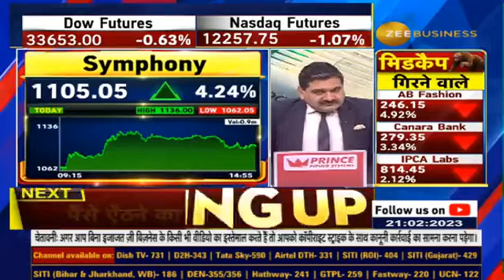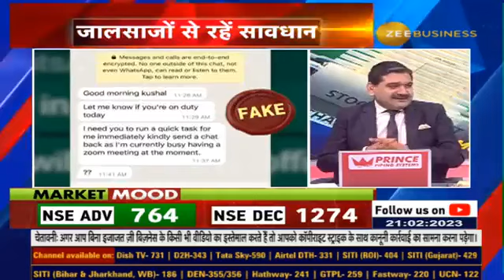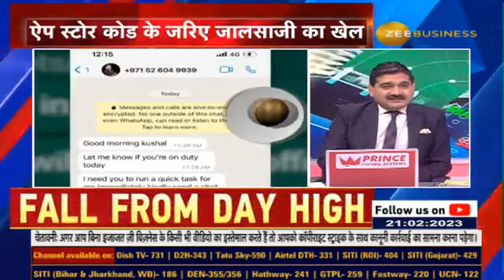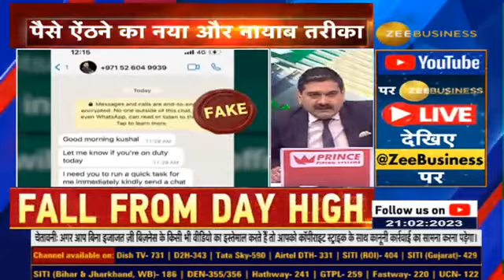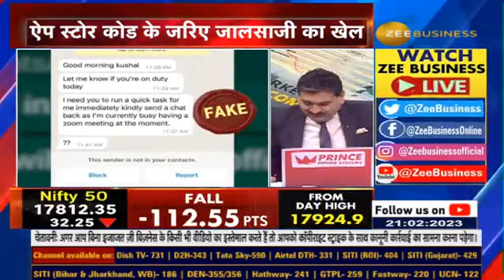ALERT! Anil Singhvi appeals to viewers to beware of fake videos,messages attributing him on WhatsApp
FakeAlert | पैसे ऐंठने के लिए जालसाजों का नायाब पैंतरा!🚨

AnilSinghvi के नाम पर WhatsApp पर भेजें जा रहे हैं फर्जी मैसेज

Social Media के जरिए कैसे हो रही है ठगी?

Fraud से बचने के लिए दर्शकों से Anil Singhvi ने क्या अपील की?

जरूर देखिए ये वीडियो...